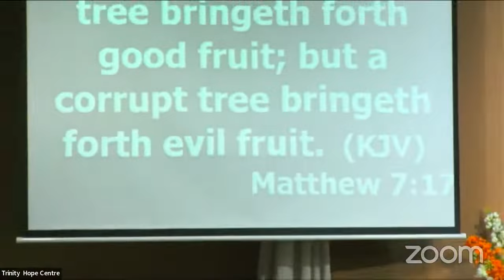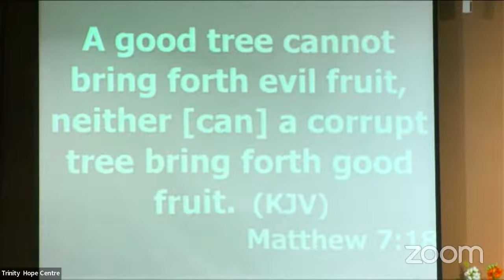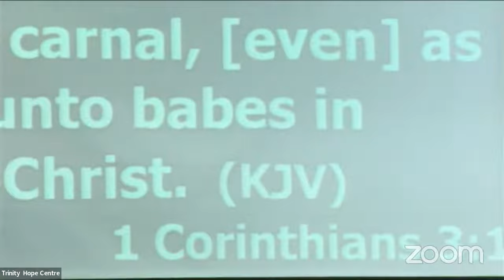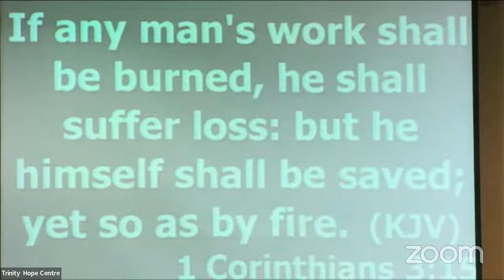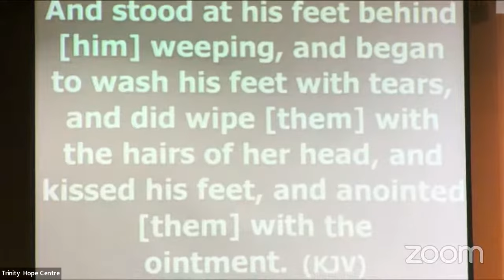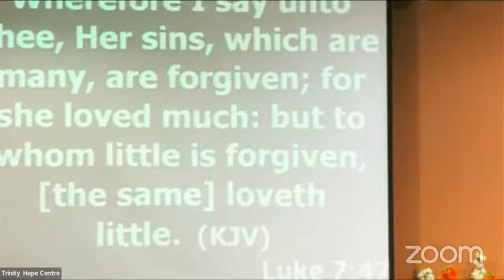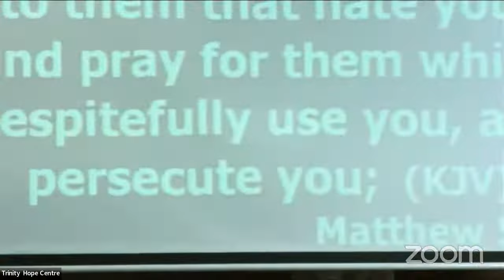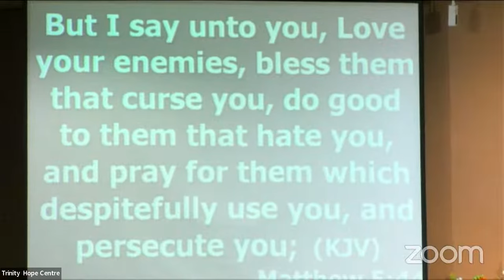Trinity Hope Centre's Sunday Service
Church Service February 27, 2022